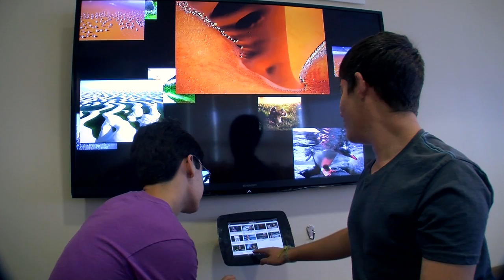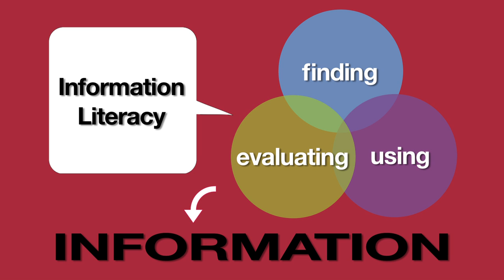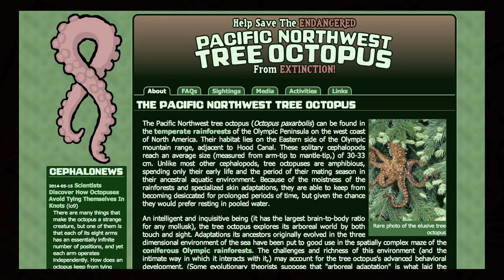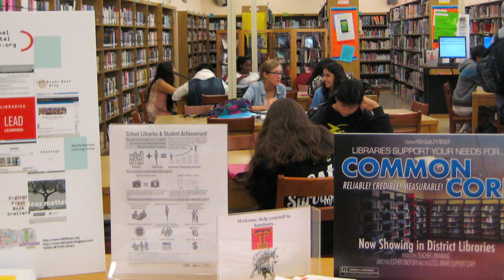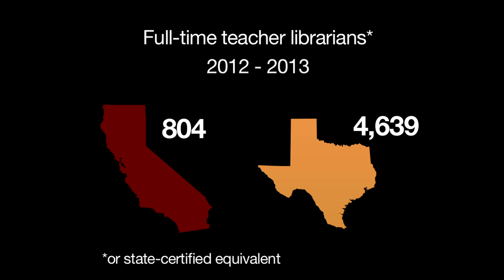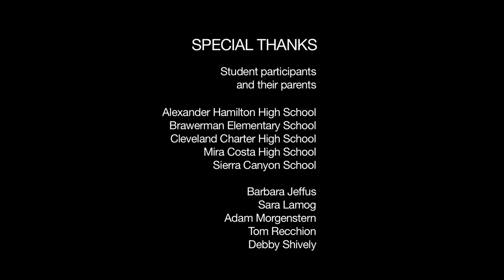Does Your School Have a Teacher Librarian? A CSLA Film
This advocacy film about California teacher librarians illustrates how we nurture student interests, integrate technology, teach information literacy, prepare students to be college and career ready, and can provide professional development to faculty and staff at our school sites and for our school districts. Can be used as an advocacy tool for all K-12 certified school librarians.